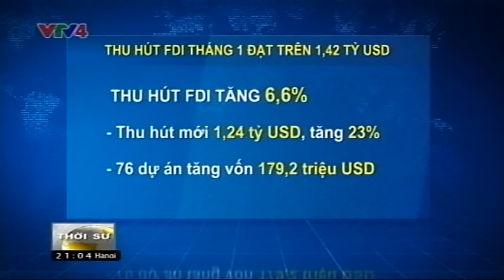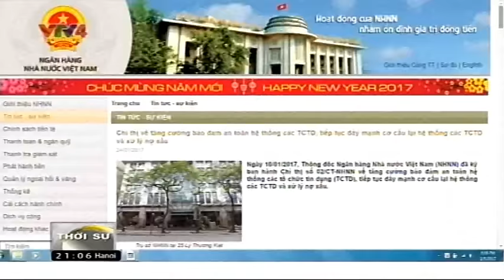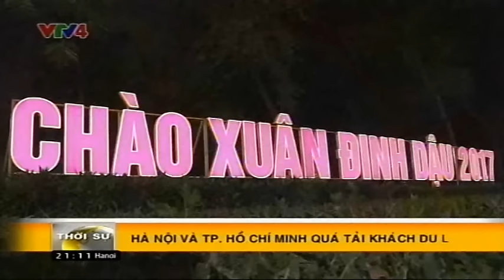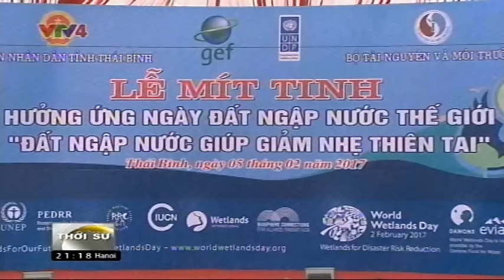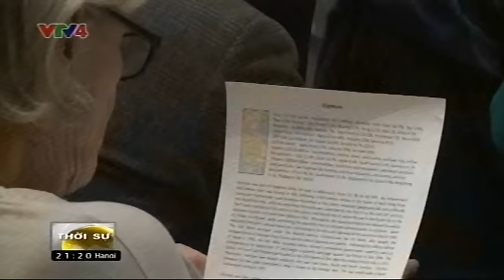Bản tin thời sự Tiếng Việt 21h - 05/02/2017